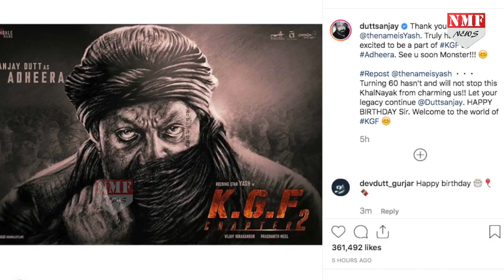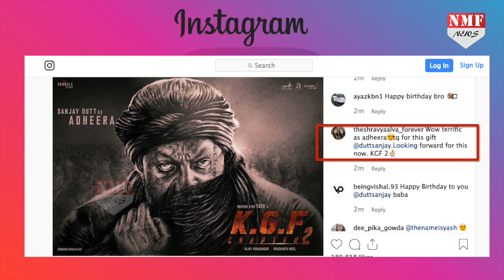Sanjay की होगी Yash से टक्कर, ऐसा होगा Adheera का Look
पिछले साल आई साउथ की फिल्म KGF ने बॉक्स ऑफिस पर ताबड़तोड़ कमाई की थी..वहीं इस बार Bollywood के Sanju बाबा…Adheera बन कर Yash से लेंगे टक्कर, ऐसा होगा Sanjay का लुक..